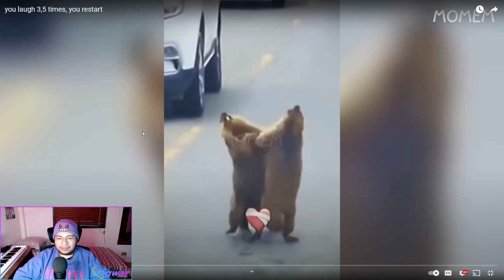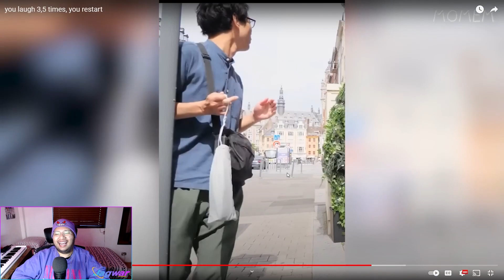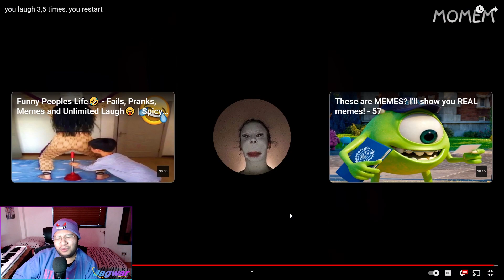I SERIOUSLY TRIED NOT TO LAUGH!? | Jagwar Meme Reactions #6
Another Monday, another Meme Reactions video from yours truly!